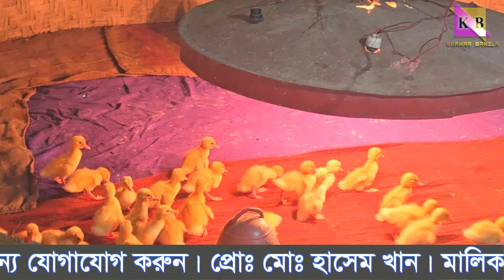পিকেন স্টার হাসের বাচ্চা কোথায় পাবেন এবং কিভাবে পরিচর্যা করবেন । আসুন জেনে নেই ।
duck farming in bangladesh. আমরা মাছে-ভাতে বাঙালি । মাছের পাশাপাশি হাঁসের খামার আমাদের ভাগ্যকে বদলে দিতে পারে । হাঁসের খামার অবশ্যই লাভজনক ।

হ্যাচারির মালিকঃ
                মোঃ হাসেম খাঁন
                মালিক , খাঁন হ্যাচারি ।
               ঠিকানাঃ ভূতগাছা , উল্লাপাড়া , সিরাজগঞ্জ ।

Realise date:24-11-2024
Level : khamar bangla (592 )